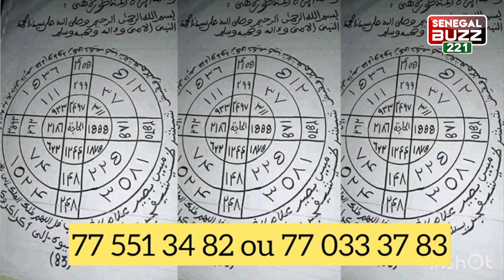Vrai relation amoureuse avec Momo Pod et Marichou ? Kiné Pod et Marichou brise le silence et révéle…